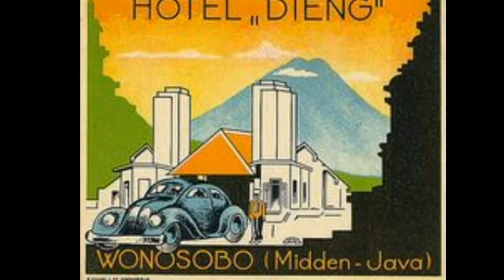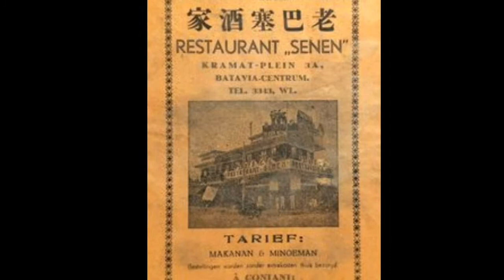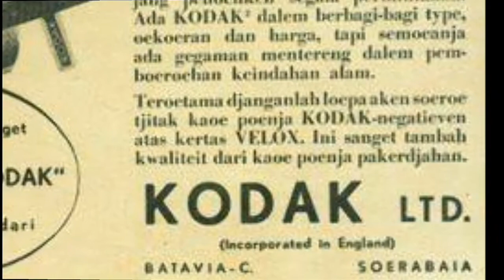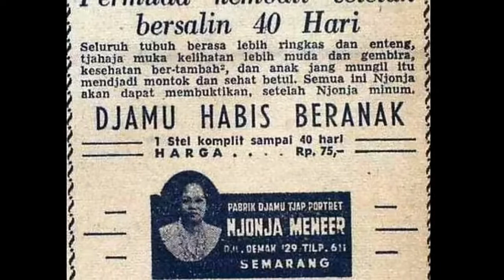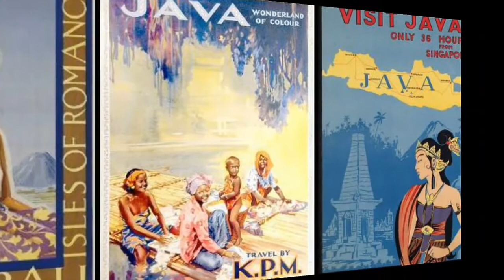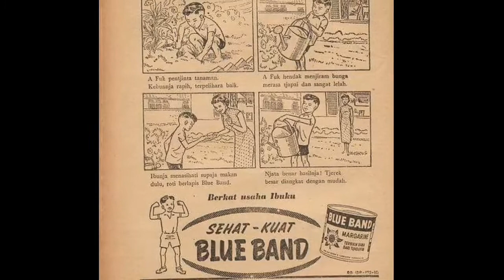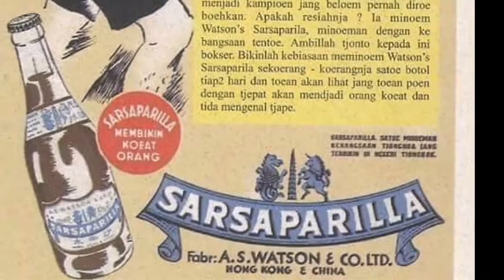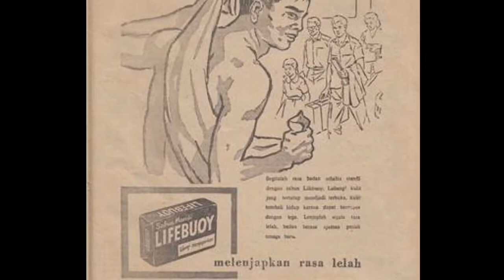IKLAN IKLAN DI HINDIA BELANDA